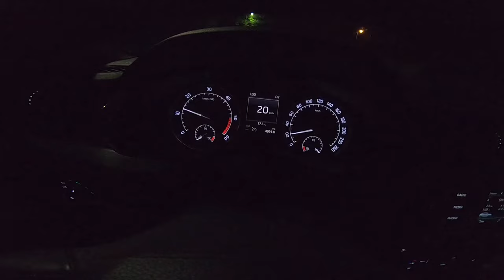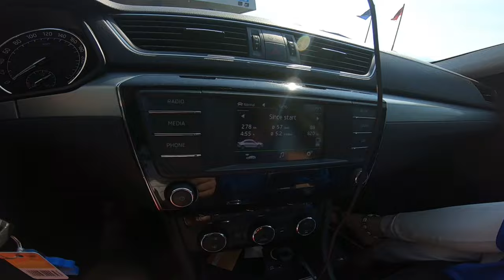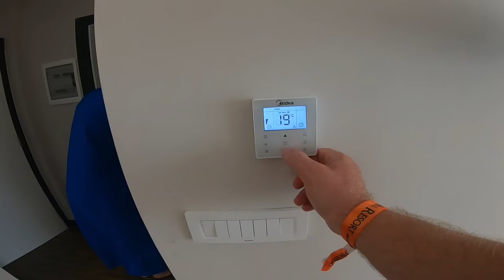Vlog - Idemo na More